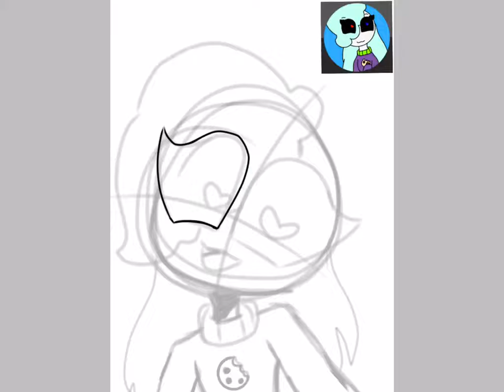Gift for Yukki Animates :3